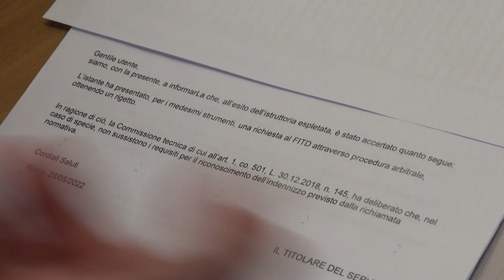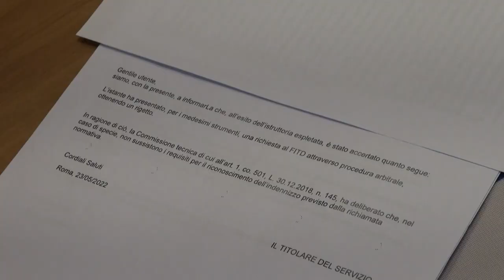Banca Etruria, risparmiatori ancora senza indennizzo. Federconsumatori: “tempo sta per scadere”